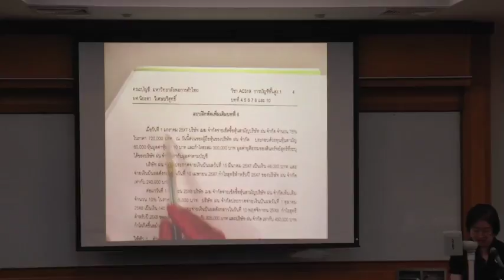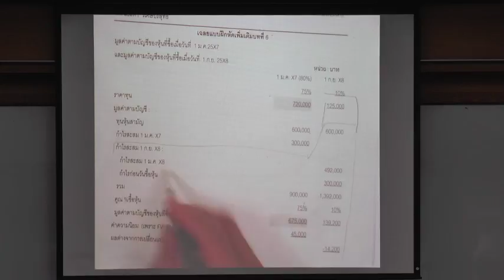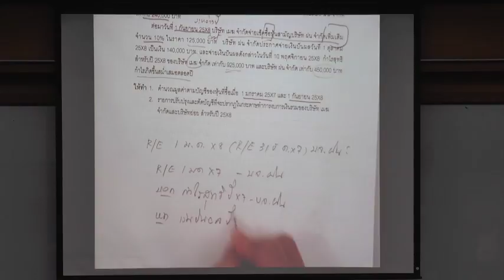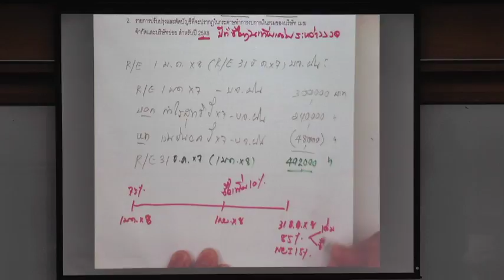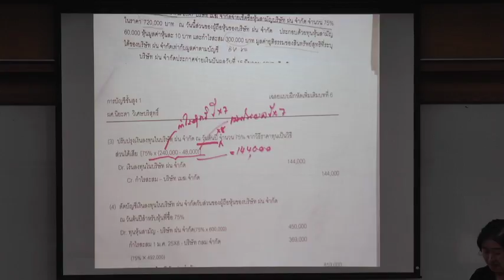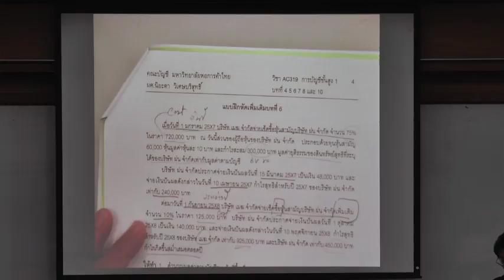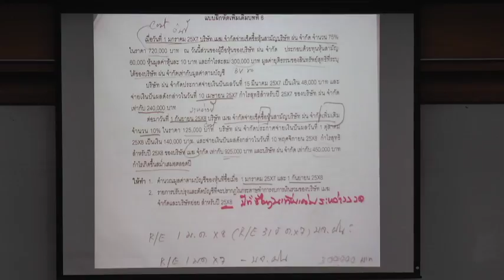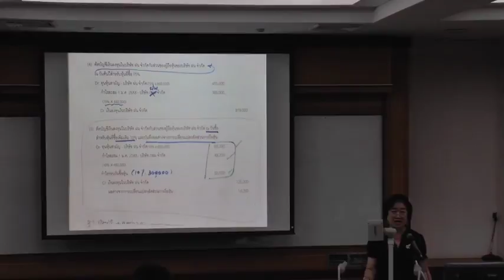AC319 เพิ่มเติม-06